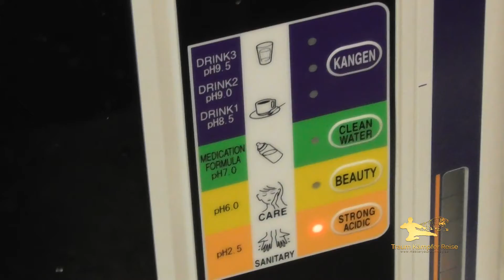Be Water my Friend, Nutze die Energie des Wassers für deine Freiheit @stefaniexu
Be shapless, be formlos, water can flow or it can crash, be water my Friend,
waren die Worte von Bruce Lee.
Du kannst auch formlos werden indem du deiner Herzensmission in deinem Leben nachgehst. Wenn du diese Möglichkeit auch für dich nutzt, die ich dir im Video vorstelle.
Wechsle dein Wasser, lebe gesund und ich coache dich in der Kampfkunst,
baue mit dir persönlich deine Freiheit auf.

Buche dir dazu ein unverbindlichen "Shaolin-Meistercall"

Dort werden wir besprechen wir wir in einem holistischen Coaching - Programm dein Leben transformieren und deine Freiheit und unabhängigkeit aufbauen.